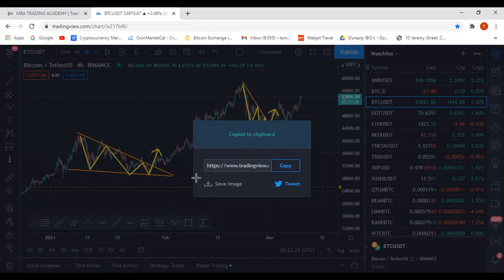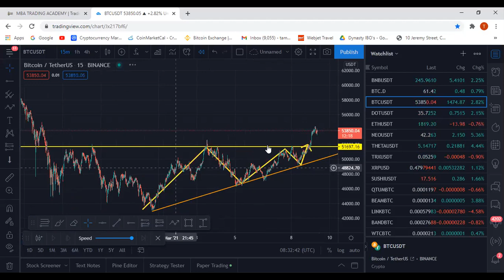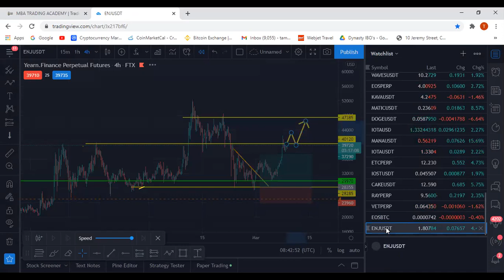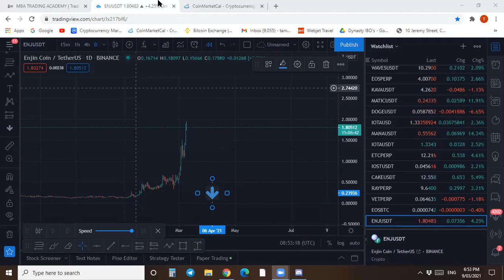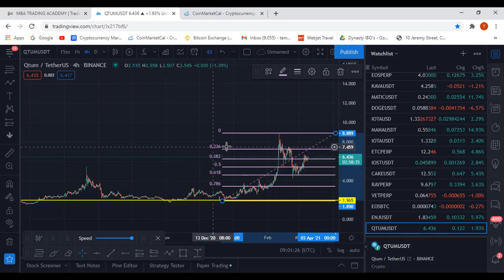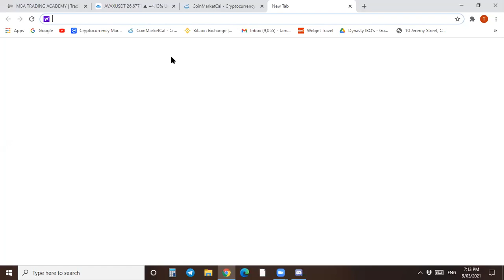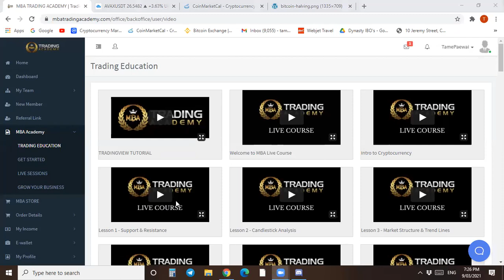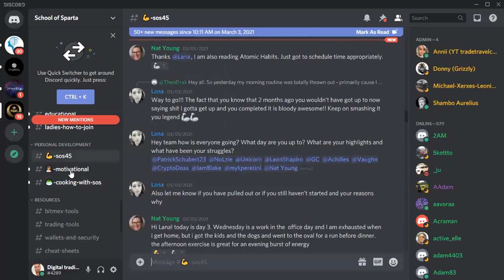I gave away to much free info in this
How to trade a falling wedge
How to trade support resistance
How to trade the news and were to find the news
How to get off you ass and get :)